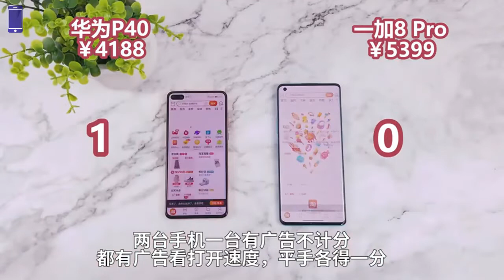Huawei P40 VS OnePlus 8 Pro || Speed Test Comparison ||【Known Mobile】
Thanks!